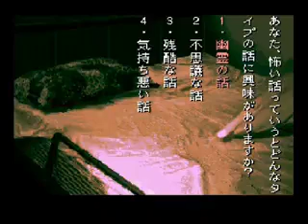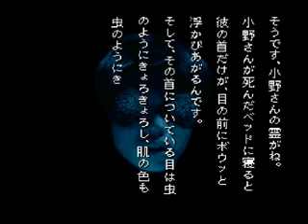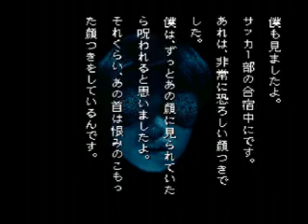学校であった怖い話に屈しない Part41